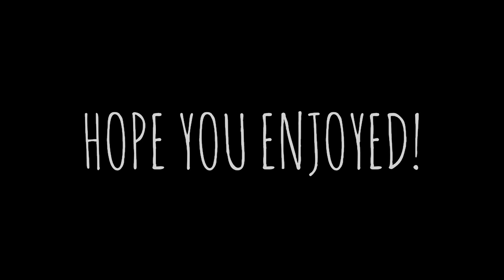SALA’S RANK IS.. PALADINS SEASON 6 RANKED GAMEPLAY | PLACEMENTS PAIN EP.5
Game 5, 2-2 W/L
Let’s see what rank I get

Thumbnail credit
“Seris”